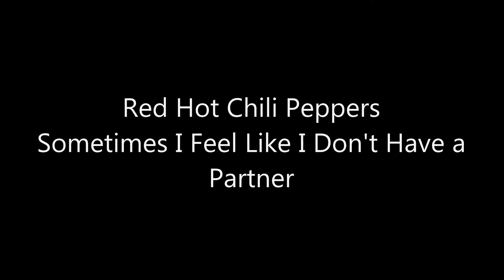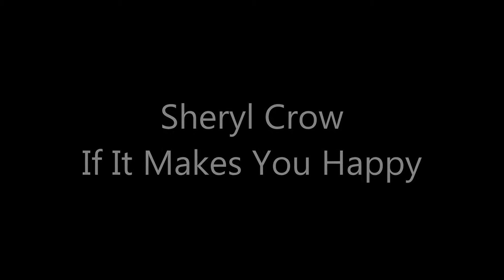Nicole Eitner | Músicas dos Anos 90 | Fábrica de Braço de Prata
Concerto realizado na Fábrica de Braço de Prata no dia 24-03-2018